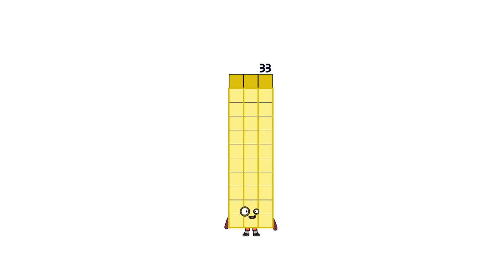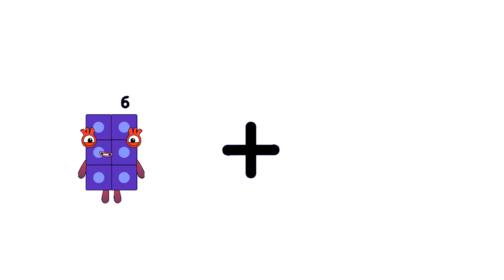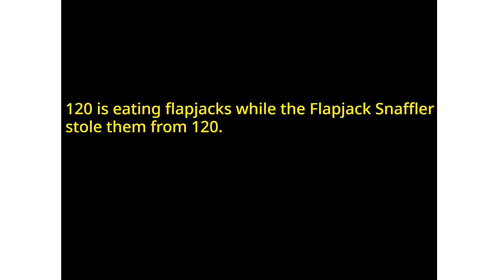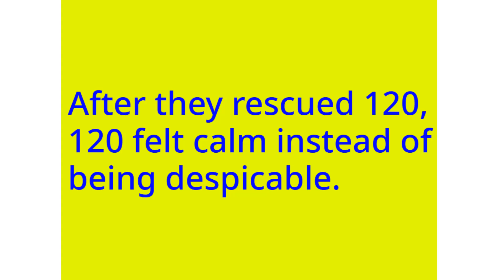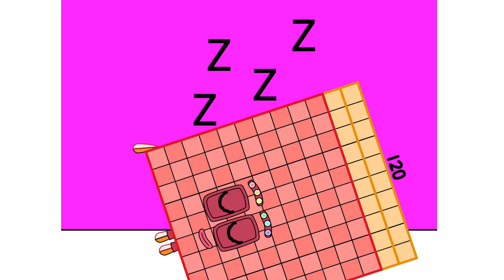Numberblocks Math: Numberblocks Series 7 | Numberblocks Series 7 Step Squad | LEVEL 2 | #793